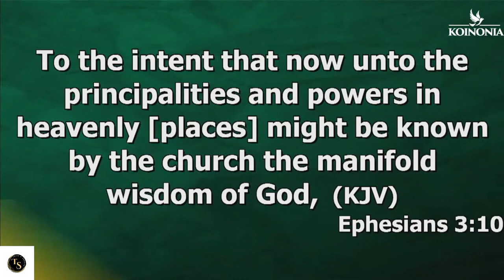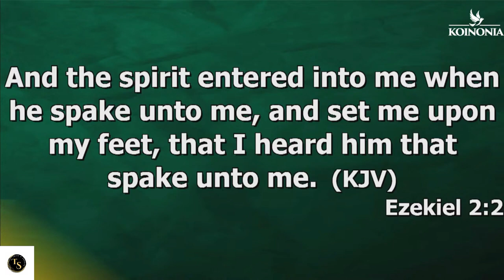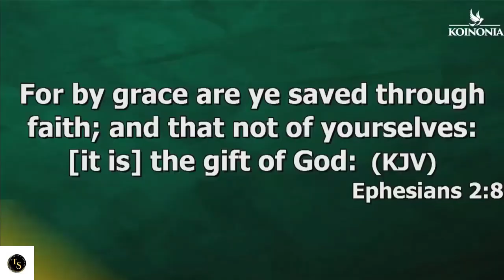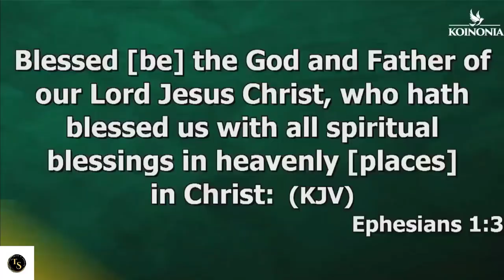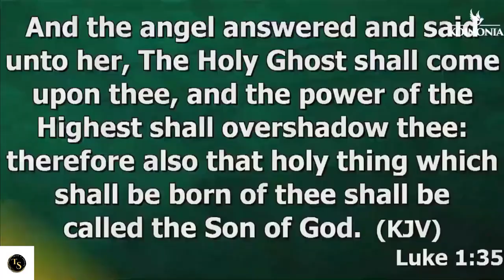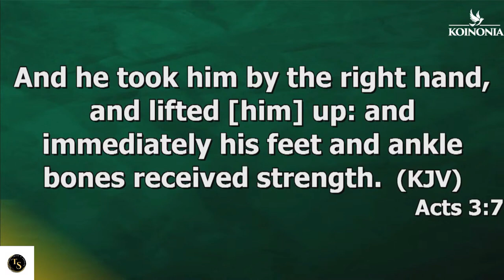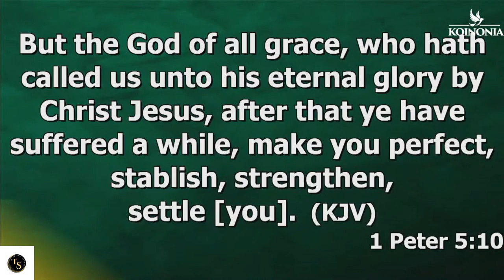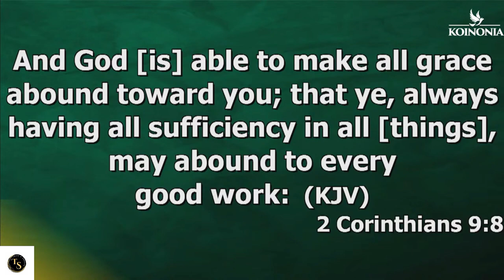The Grace of God by Apostle Joshua Selman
When making these videos, our aim is to help you live a purposeful life to the fullest, so we make quality educational motivational videos and share these with our viewers.
Thank you for checking out Samora and Trish's Youtube! We are a team of content creators bringing you Christlike messages and lifestyles. One of our mentors whose message we share is Apostle Joshua Selman. Kindly

FOR CHRISTIAN GROWTH Biblical teachings and prayers from Samora and Trish. Impactful messages from our mentors (Kenneth E. Hagin, Apostle Joshua Selman, Apostle JFK Mensah, Dr. Mlyes Munroe).
B. RELAXATION, AUDIO BIBLE, AND CHRISTIAN MUSIC These help fight anxiety, insomnia, fear, and depression.
C. EDUCATIONAL CONTENTS Discussion on scholarship opportunities available in the Czech Republic, USA, Canada, Germany, South Korea, etc.
D. RELATIONSHIP Some tips to spice up your love relationships and married life.
E. TRAVEL VLOGS Travel expeditions and activities we engage in such as food, flights, birthdays, etc.
H. FUN LIFE AND SOCIAL ISSUES Shorts on footballs, dances, funny videos, drama, etc.
I. ARCHAEOLOGICAL EXPEDITION Archaeological research conducted in Ghana, Macedonia, Czech Republic among others. We have other pages.
You can follow us on Samora and Trish's Facebook Doxa Daily Devotional Prayer Christ Samora Machel Patricia Dzigbordi Ayivor Instagram @samoraandtrish @Patricia Dzigbordi Ayivor Email address: Twitter Tiktok Read our blog post on trishandsamora.com Read Trish's Archaeological Expeditions from patriciaayipey.com Follow our other social media platforms Keep crushing it- talk soon!

. Please to connect directly or officially with Apostle Joshua Selman or His Ministry kindly use the following Official Social Media Handle: Public Relations